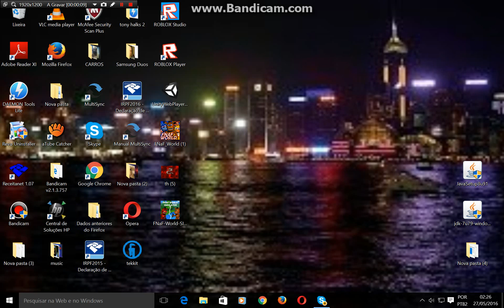Fnaf World EP1 NOVA SERIE MODO HARD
mais um video do canal depois de muito tempo tavo com problemas não tavo tendo tempo